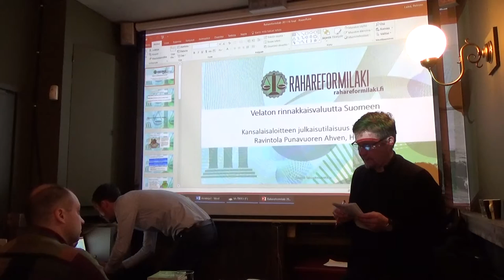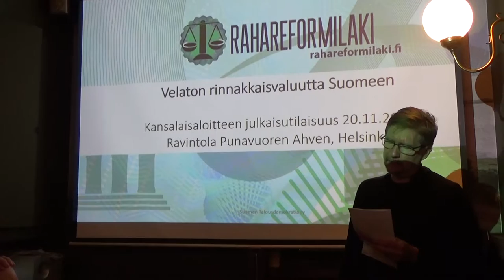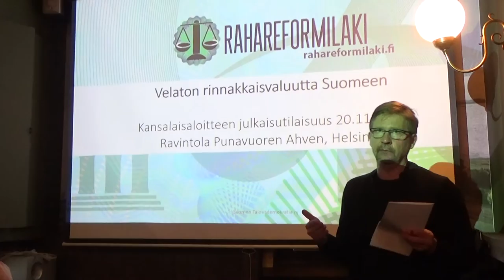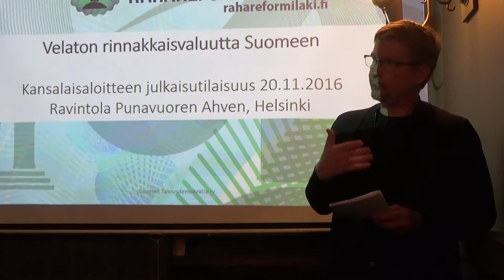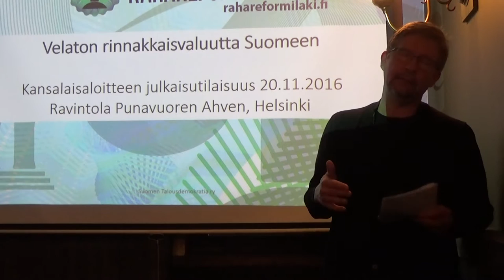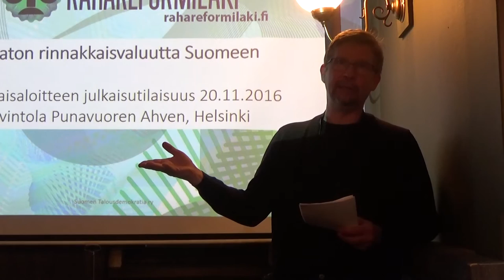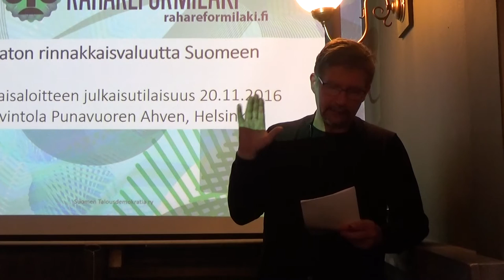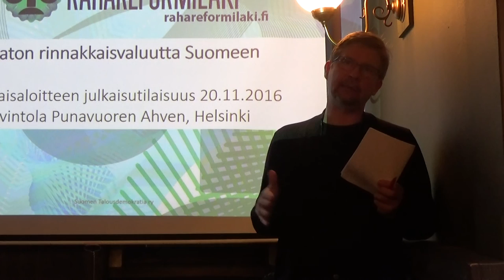Rahareformilain julkaisutilaisuus - Markus Jäntti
Rahareformilaki - Velaton rinnakkaisvaluutta Suomeen -kansalaisaloite julkaistiin 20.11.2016.

Julkaisutilaisuuden alustaa Valtteri Aaltonen, Suomen Talousdemokratia ry:n varapuheenjohtaja. Kansalaisaloitteen sisältöä kommentoi Markus Jäntti, Helsingin yliopiston julkistalouden professori.

Videon kuvaaja: Tommi Keränen